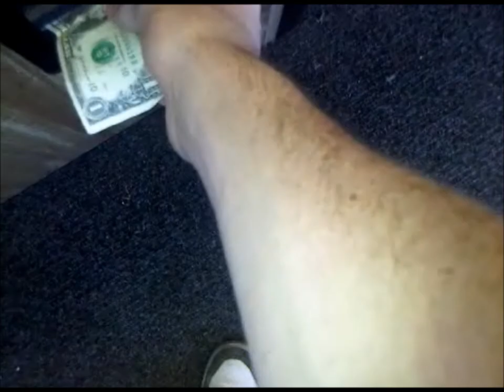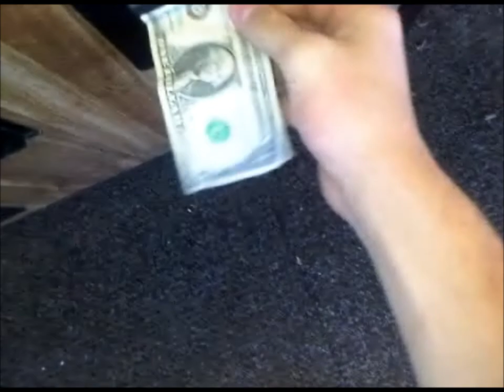Barney and Buttercup Claw Wins!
Here I'm winning a Barney wearing a best friends shirt and a Buttercup from the Powerpuff Girls in the same Sugarloaf machine at Toys R Us.